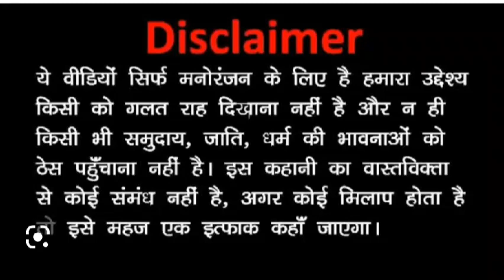बालोतरा जिला । राजस्थानी कॉमेडी वीडियो ।family comedy । कॉमेडी वीडियो । 🙏🙏